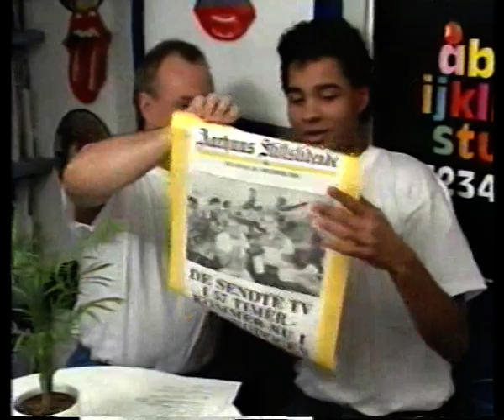Interview med Erik Kjærsgaard om Jack Fridthjof´s hat. ca. 1989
I midt/slut 80érne havde jeg fornøjelsen af, at lave en masse radioprogrammer med Eriks Kjærsgaard, som var direktør i Den Gamle By.
I slutningen af 80érne lavede vi samtidig også en masse tv udsendelser.
I dette tilfælde var det Jack Fridthjof og Florian Fastina aka Frankie Fever der lavede tv programmet "Fluesmækkeren" I denne udsendelse, havde Jack lavet et indslag om hans berømte hat, der i de tidligere 80ér havde fulgt ham på ATV tv.